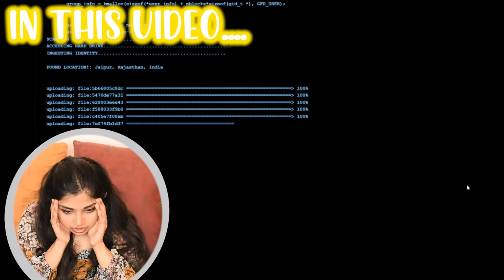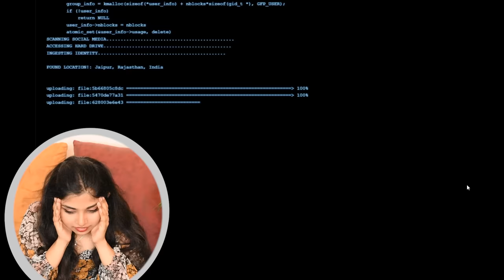DON'T visit Takethislollipop.com | *SOMEONE WAS STANDING BEHIND ME*🤯